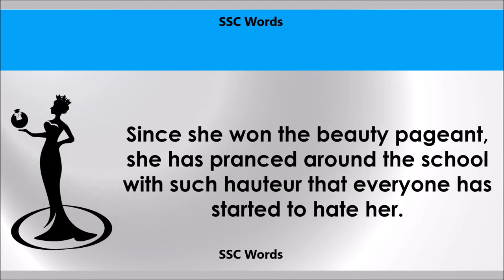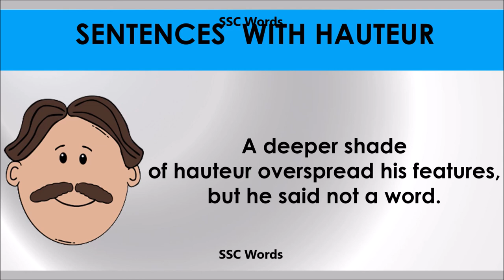Hauteur # Improve English # Meaning and 5 sentences # GRE CAT GMAT word # SSC Words